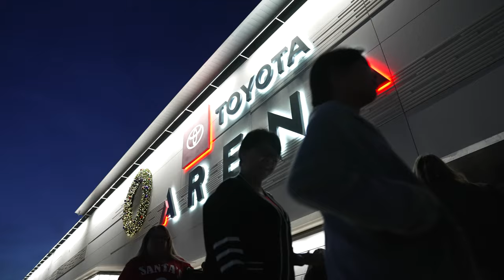2023 Teddy Bear Toss Recap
And with that, the 2023 Teddy Bear Toss comes to an end. Thank you to everyone who made this night truly special! 🖤🧸🤍

ReignTrain | Presented by The Accident Network Law Group